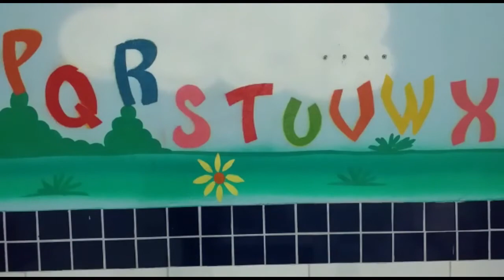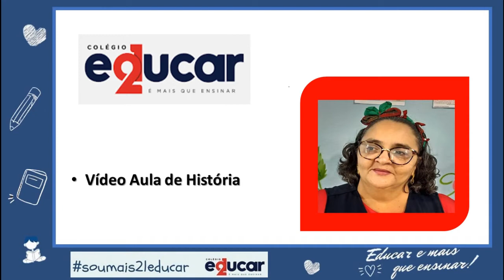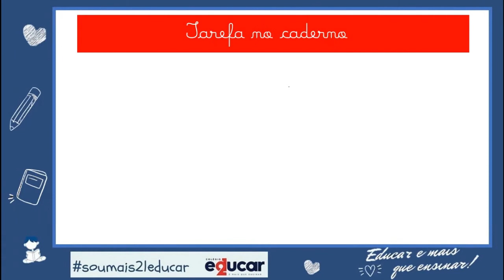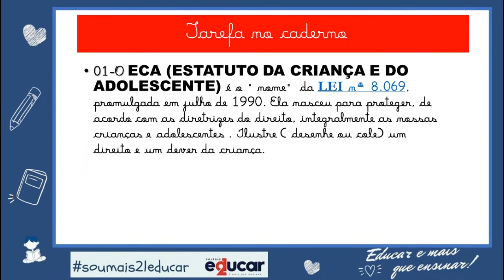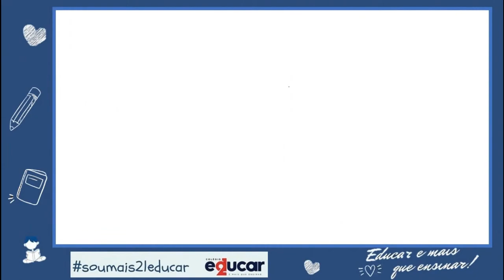Aula de História - Segundo Ano 1 e 2 - Sede 2 - Tia Sandra e Tia Jesuína (15/09/2020)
Conteúdo:
• Direitos da criança;